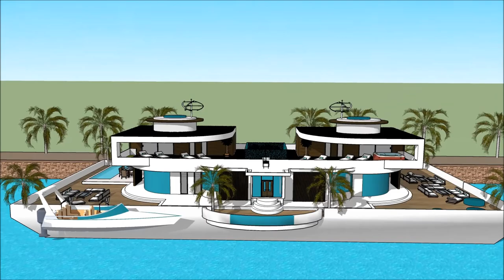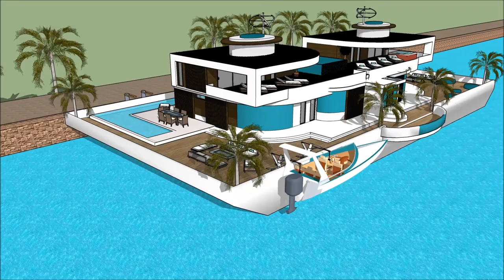स्केचप बोट स्केचअप आधुनिक घर HOUSE फ्लोटिंग हाऊस फ्लोटिंग घर भारत हाउस मॉडेलिंग घर स्केचअप तयार करा